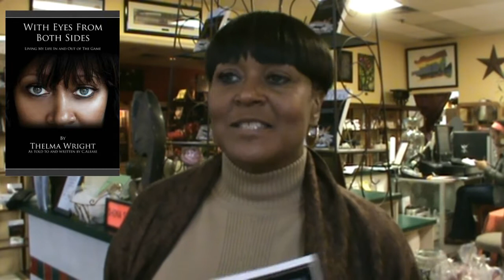Author Themla B. Wright "With Eyes From Both Sides" [Delawareblack.com]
- Author Themla B. Wright speaks about her book "With Eyes From Both Sides" @ Mejah Books at TriState Mall in Claymont, Delaware

~With Eyes From Both Sides examines the life of Thelma Wright, as a youngster growing up in South Philly with loving parents and a wholesome Catholic upbringing; blind to the changing nature of her neighborhood in the sixties, and then as a young woman who falls into what she calls "crazy love" with one of the City's purported kingpins of Philadelphia's flourishing drug trade in the seventies and early eighties. When her husband, Jackie Wright is murdered, Thelma becomes a major player in the game, a veritable queen-pin, running major drug operations from Los Angeles to Philadelphia.